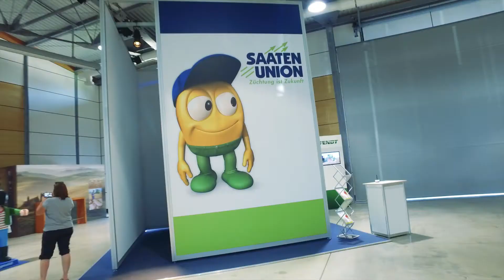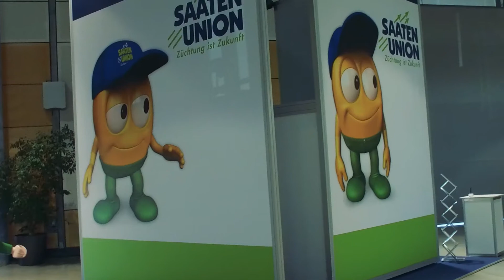Saaten-Union: Max Mais auf den Fendt Holiday Weeks 2016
Die Fendt Holiday Weeks finden statt vom 18.7. bis 9.9.2016  im Fendt Forum in Marktoberdorf.

In den Sommerferien bietet Fendt für alle Kinder, Jugendlichen und Erwachsenen, die sich für Fendt begeistern, das Ferienprogramm Fendt Holiday Weeks an. Fans aller Vario-Traktoren, der Mähdrescher, des Katana Feldhäcksler und der neuen Fendt Futtererntetechnik sind herzlich eingeladen nach Marktoberdorf zu kommen.

Und die Saaten-Union informiert auf ihrem Stand, warum Landwirtschaft so wichtig für uns alle ist!

Bei freiem Eintritt bietet Fendt Spielspaß und Unterhaltung für die ganze Familie!